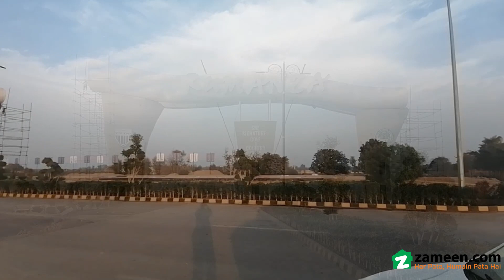4 KANAL RESIDENTIAL PLOT FOR SALE IN DHA MULTAN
-Golf View
-Park Facing
-3 Marla Extra-land Included in the Cost.
-Development Charges Included in the Cost.
-Executive Transfer
-Possession Available